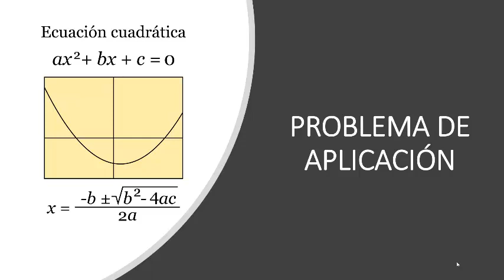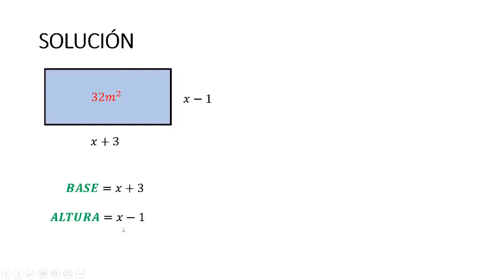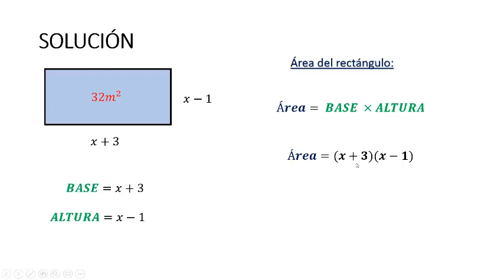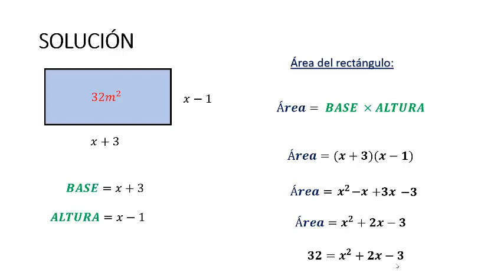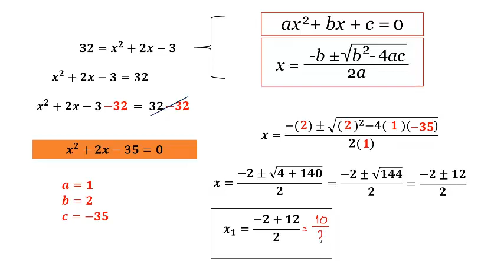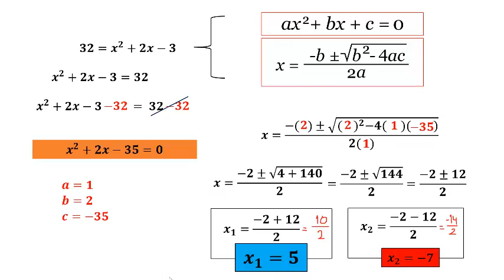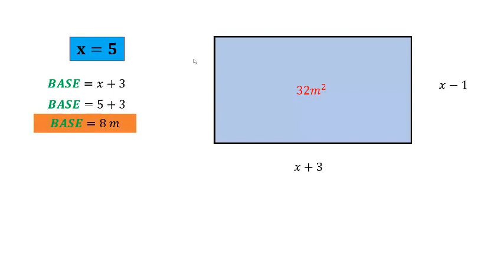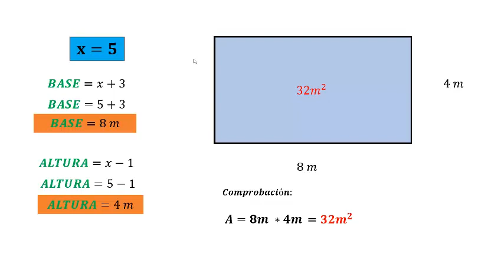RESOLUCIÓN DE PROBLEMAS CON ECUACIONES CUADRÁTICAS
Autor: Prof. Adrián Ismael Tol Méndez.

Cualquier duda déjalo en los comentarios.